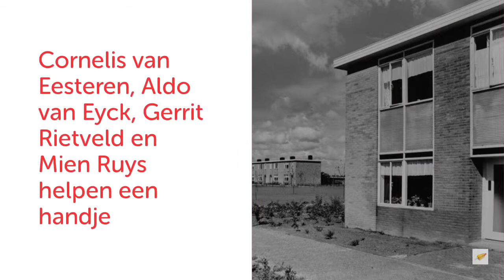Nagele - Het blijft pionieren in de polder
Er is een dorp in de Noordoostpolder waar je voor een prikkie kunt wonen in een Rietveld. De daken zijn plat, de architectuur modern. Nagele is een schoolvoorbeeld van het ‘Nieuwe Bouwen’, de architectuurstroming die radicale vernieuwing voorstond. Nieuw is het dorp al lang niet meer. Slijtage, leegstand en vergrijzing hebben deze utopia niet overgeslagen. Al wordt hard gewerkt om de wederopbouwicoon een tweede leven te geven...

Martjan. Kuit. 1989. Journalist. Ex-lijstenmaker. Hardloper. Muziek. Zwolle. Veluwe. Kunst. Draagt truien. Festival. Avontuur. Content Manager. Fan van de gebouwde omgeving. Ukelele.

Eet raketjes.

Wacht even, ik kén jou ergens van!
Poeh, zou kunnen. Ik heb gewerkt bij LokaalMondiaal, The Post, Lijst Erom en Cobouw. Ben nu aan de slag bij SVn. En in een ver verleden kwam ik nog wel eens ergens praten over ‘mijn’ verkiezing van het ‘Lelijkste Bouwwerk van Nederland‘.